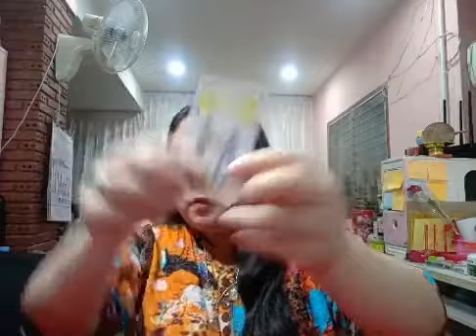อ โอ้ สิริกร ไลฟ์สดดูดวงฟรี ep75